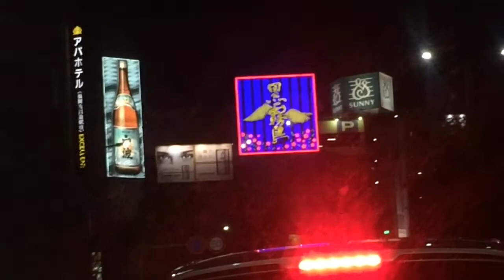karaoke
left over footage phone footage recent and previous trip

filmed/edited : aki turner
Iphone, vx

appearances :
Thomas Morris
mike white
Arturo Leon
Win davis
Yuki ijichi
Kosuke
Pranic crew
Jayden Williams
Rodney olushewun
Fresh dude crew Osaka
Ricky montejo

additional filmers

Zachary blatt
Hunter Allen

filmed on location:
los Angeles
tokyo japan
Fukuoka japan
Osaka